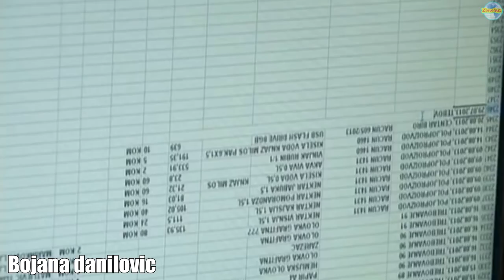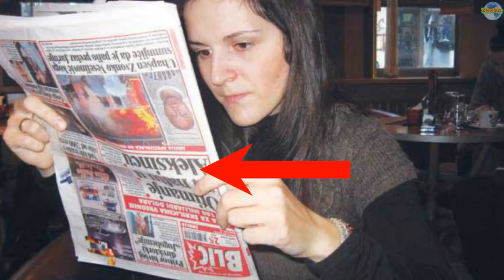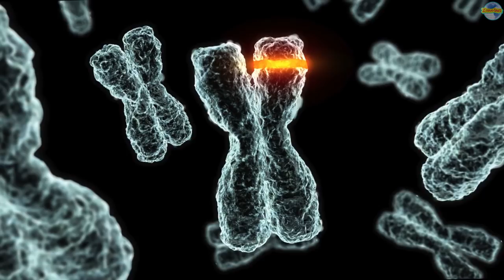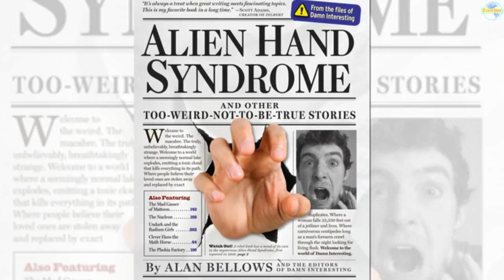10 โรคประหลาดระดับแรร์ที่พบเจอได้ยากมาก(ใครๆก็ไม่อยากให้เกิดกับตัวแน่นอน)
10  โรคประหลาดระดับแรร์ที่พบเจอได้ยากมาก(ใครๆก็ไม่อยากให้เกิดกับตัวแน่นอน)
ฝากกดติดตามแชลแนลกันด้วยนะจ๊ะจะอัพคลิปใหม่ให้ชมกันเรื่อยๆเลยค่ะ ♥♥♥♥ ♥♥♥♥♥♥♥♥♥♥♥♥♥♥♥♥♥♥♥♥♥♥♥
♥♥♥_/\ _ถ้าผิดพลาดประการใด ก็ขออภัยด้วยนะคะ _/\ _♥♥♥
✿✿✿ ขอบคุณทุกคนที่กด Like กดติดตาม / Subscribe ที่เม้นติชม กันเข้ามาด้วยนะคะ ทุกๆอย่างล้วนเป็นกำลังใจที่สำคัญที่ทำให้พวกเรานำไปสร้างสรรค์ผลงานใหม่ๆออกมาให้ได้ติดตามกันต่อไปนะคะ ขอบคุณมากๆค่ะ =^_^=